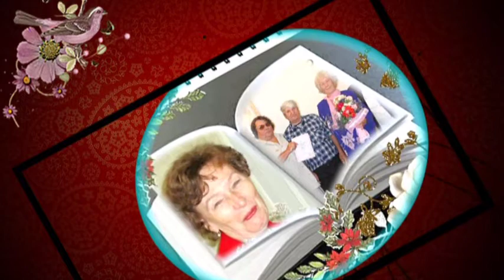лилия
И это всё обо мне